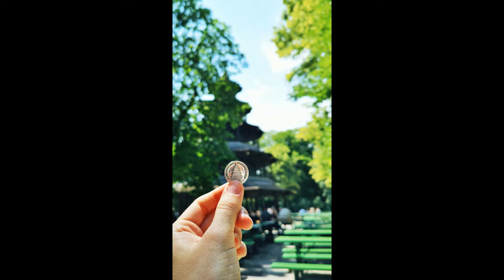Inspiring story Motivational story#Story with a moral#Daily Encouragement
Inspiring story#Motivational story#Story with a moral#Daily Encouragement Remember God and Be Grateful to Him

Inspiring story in Hindi#Motivational story#Story with a Moral#Aap bura karte hain, to hi aap ke saath bura hota hai

Hindi Real short story#Short story in Hindi#Atma Katha#Pakhi ki Kahani#Part-7(Wah Nadaniyan)

I am Susmita Deb , a teacher by profession. My channel is Susmita's classroom where you can learn various things like English, Sign Language, easy cooking, Inspiring stories, about various places around the Globe, Hindustani music, short stories and get the basic information of the current topics etc.
It's a voice over of an inspiring story , in which a message has been given that we should not forget to remember God.